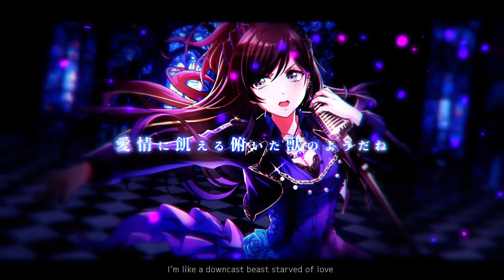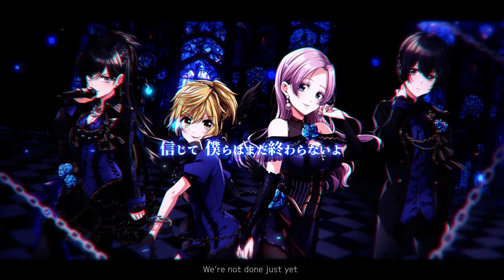【Catalyst】prayer[s] (Short ver.)『Cover／Fanmade MV』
━ Basically a video of Tsubaki being emo.

Heyo! After two months of nothing, here begins my journey to cover most of RONDO originals! I'll be making short MVs for those without an official video as well.
Incidentally, this is my second time singing & animating for prayer[s]. At first I wasn't sure if I could pull off a video for a second time, but this turned out to be pretty fun in the end. I found some perfect clips I could fit in with the D4DJ anime, I also had a laugh editing different expressions for Aoi and Nagisa because they looked far too happy in their original sprites.

I first came across D4DJ from a chorus group I auditioned for a year ago. Thinking back now, it really is a wonder because I very rarely audition for series I do not know of. When I discovered Photon Maiden's discography, it was such a blissful moment that I finally found an "idol/band" franchise with techno, house and trance music - something I thought would never happen due to how underground these genres are. It's shame this series isn't flying as high as the other rhythm games yet, especially in the English community. Hopefully these video edits will add some love to the fandom and get more people to know them. Until next time!

Next→ ??? (in the making)

◆Resources for everyone
VIDEO：You're more than welcome to use this MV for your personal use creative contents. Feel free to download, mute my audio, upload with your own cover, use as gameplay background etc. Please credit and link back to this video.

Keep on groovin' and spread the D4 love!

◆Original
作詞：咲人 (NIGHTMARE) / eMPIRE SOUND SYSTeMS
作編曲：Nob from MY FIRST STORY
唄：RONDO
English translations by Zero
AMV clips from D4DJ: Double Mix